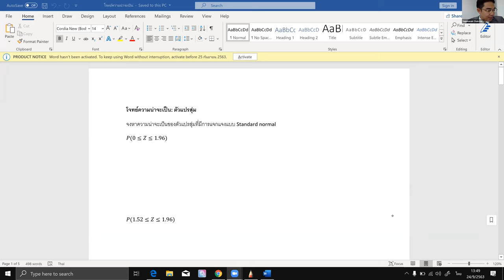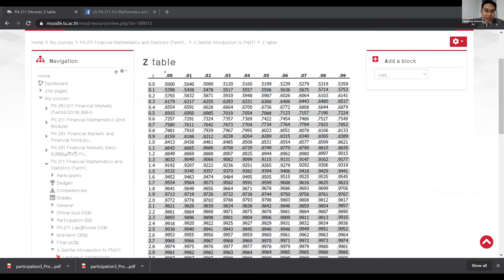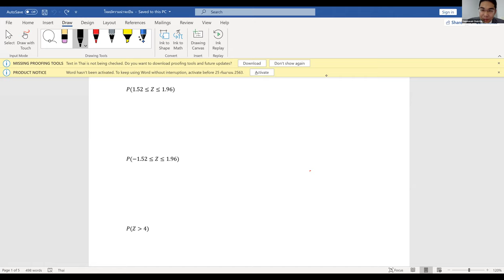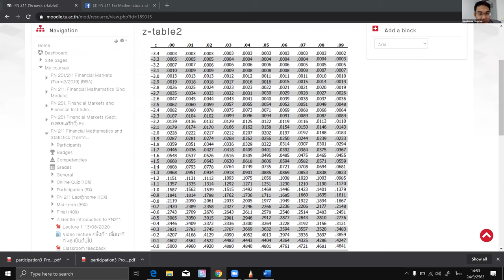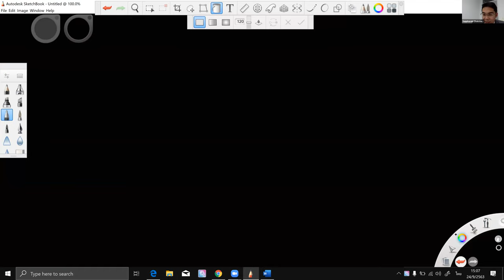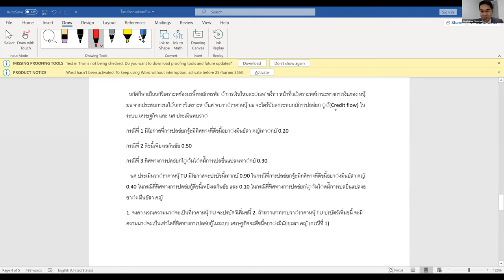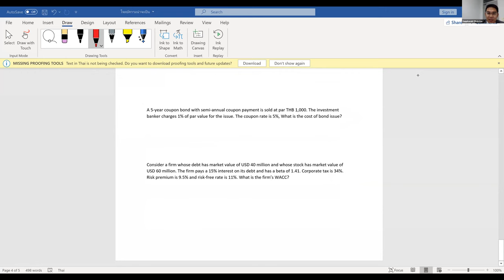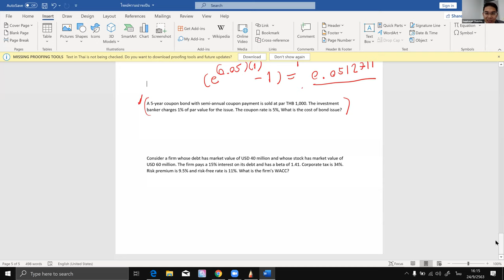FN 211 คาบสุดท้ายก่อน mid term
Video lecture ชุดนี้ download ออกมาจาก zoom recording ครับ
Declaration: เนื่องจาก computer เพิ่งซื้อมาเมื่อวันอาทิตย์ ทำให้ยังไม่ได้ลง office ลิขสิทธิ์ของที่ทำงานครับ
ดังนั้น ตรง word จะมีข้อความเตือนให้ลงทะเบียน